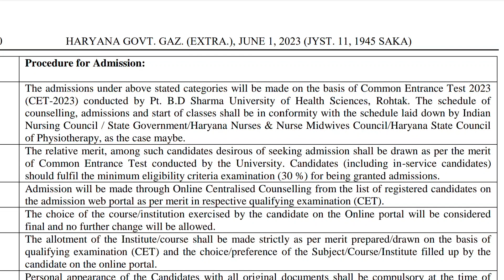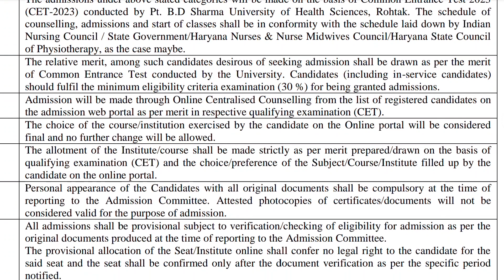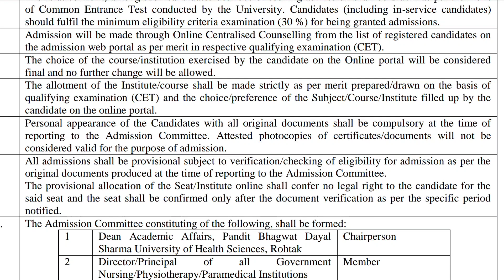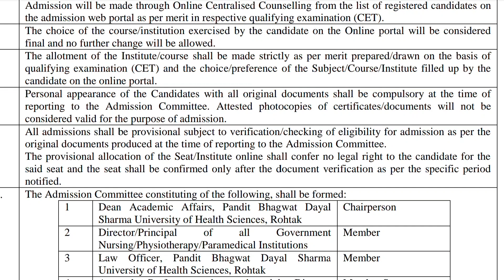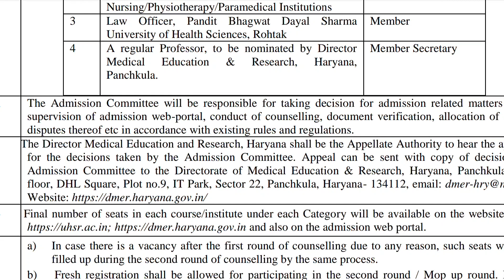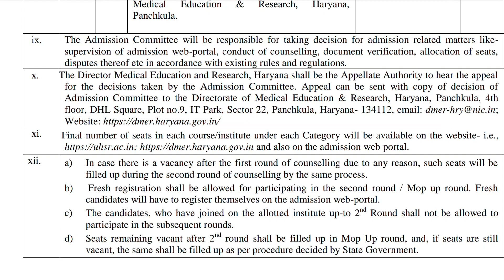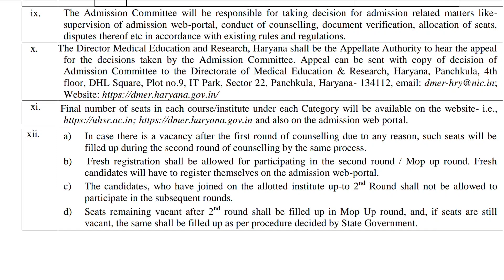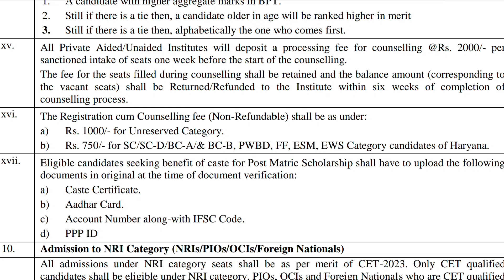PGI Rohtak में admission केसे होगा? counselling की fees कितनी है?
PGI rohtak में कितने marks पर कौनसे college में selection होगा? 1st counselling की cut off kha tak jaegi?

pgi rohtak bsc nursing me seats kitni he 2023

uhsr bsc nursing application form 2023
uhsr bsc paramedical application form 2023
bsc nursing counselling 2023 2nd round
pgims rohtak b.sc nursing application form 2023 last date

directorate of medical education and research
dmer haryana notice
dmer haryana notification 2023